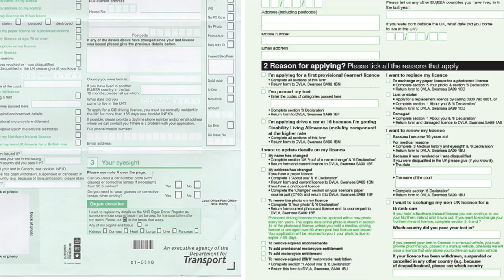Come convertire la patente italiana a Londra? 🇬🇧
Se vuoi guidare in Inghilterra e stai pensando di prendere la patente a Londra come se non avessi mai avuto quella italiana, stai facendo un grandissimo sbaglio.

Se il tuo desiderio é quello di guidare una moto in Inghilterra o un’auto ma non sai come convertire la tua patente italiana allora fermati qui, questo è l’articolo giusto per te! Considera quello che leggerai proprio come una guida ufficiale per capire come far valere la tua patente italiana anche nel Regno Unito.

Scopriamo insieme come. 👍😀

APPROFONDIMENTI

Vuoi leggere tutto quello che ho detto in questo video?
FACILE! 😀

INFO & CONTATTI